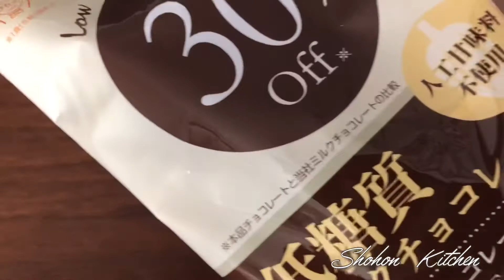【1日マグカップご飯】フォンダンショコラ／明太子クリームパスタ／豆乳もち／オートミールご飯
包丁もまな板も使わない！
マグカップでご飯♪
ズボラ飯で生きる！！
ステイホーム中で
洗い物が多くなっちゃうなんて
つらい💦
そんな時は
楽ちんマグカップご飯でしょꉂ (๑‾ ꇴ ू‾๑)

やっておりますので